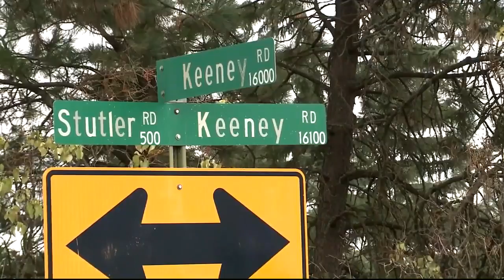Man who killed Tester's nephew sentenced to life in prison